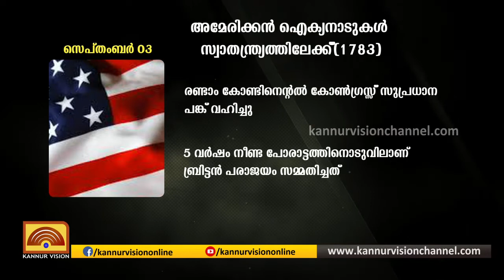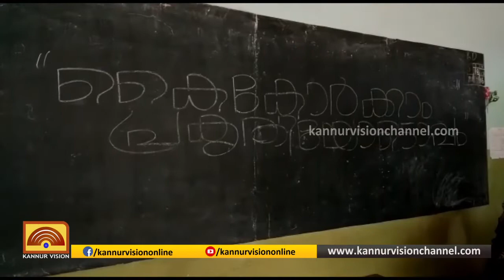MORNING NEWS | മോണിംഗ് ന്യൂസ് | 03-09-2019 | KANNUR VISION NEWS